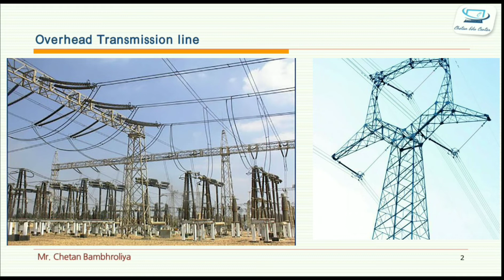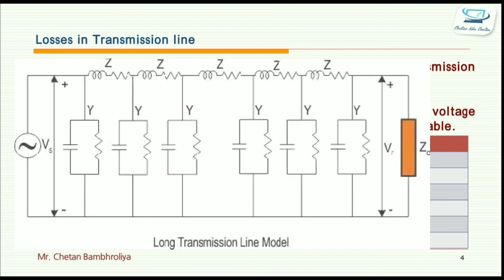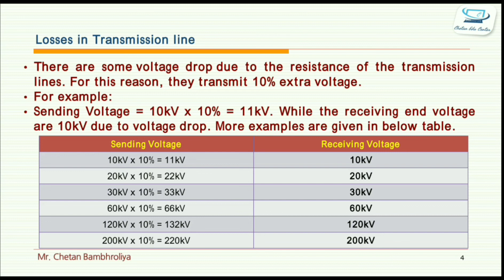Why Power Transmission Line is multiple of 11? 11kV 22kV 33kV 66kV above